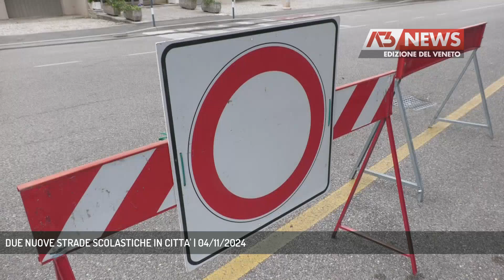DUE NUOVE STRADE SCOLASTICHE IN CITTA' | 04/11/2024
A3 NEWS Veneto 04/11/2024 - PADOVA - E' un tema più che mai attuale quello della sicurezza stradale davanti alle scuole, visti i recenti fatti di cronaca. A Padova dall'11 novembre ci saranno due nuove strade scolastiche.  || Strade chiuse alle macchine al momento di entrata e uscita degli alunni da scuola. La consulta di quartiere 4A dopo la sperimentazione dello scorso anno dall'11 di novembre ha ottenuto che le due vie che passano davanti alla scuola Primaria Manin e alla primaria Santa Rita diventino strade scolastiche.INT. ALESSANDRO BALZAN - DA 00.24 (per la manin) A 00.50 (manin)Le transenne verranno posizionate alle estremità delle vie dai nonni vigile in modo che nessun veicolo passi davanti ai cancelli delle scuole nel momento in cui gli alunni entrano in classe la mattina ed escono al pomeriggio.Per rendere una strada scolastica, la richiesta deve partire dai genitori o dalla scuola.Il tema della sicurezza stradale davanti alle scuole è più che mai attuale visti i numerosi incidenti capitati a studenti che vanno a scuola in bici o a piedi tant'è che il gruppo consiliare del pd ha chiesto anche l'istituzine delle zone30 in tutte le strade dove si affacciano istituti scolastici. - Intervistati ALESSANDRO BALZAN (Presidente Consulta Quartiere 4a), ANDREA RAGONA (Assessore alla Mobilità di Padova) (Servizio di Valentina Visentin) - Segui Antenna Tre anche sul digitale terrestre! Visita il sito